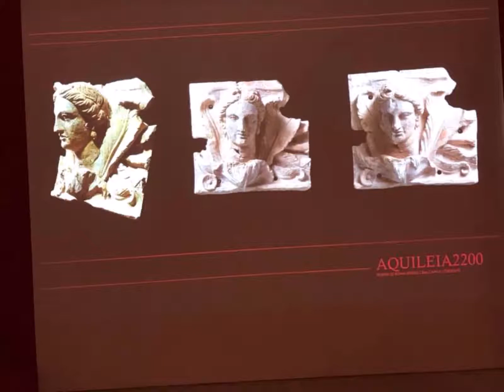Aquileia 2200 al Museo Ara Pacis Ph Nadia De La Valee